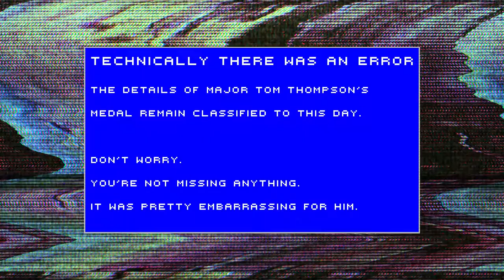001 | 60 Parsecs! | Lifeboat Drill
This is 60 Parsecs!, a dark comedy sci-fi adventure set in the Atomic Space Age - complete with all the Cold War paranoia, chrome-plated wall accents and cockroaches with space helmets.

Lead a crew of woefully unprepared astronauts, equipped with whatever junk - sorry - "supplies" you can grab before blasting off, on a journey across the cosmos that's best described as misguided. Make the best of it, while dealing with soup shortages and other horrors of outer space. Will you have what it takes to find a new home and survive?

Bon voyage!